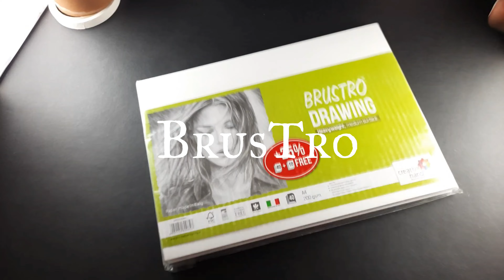Let's Draw Salvador Dali - Realistic Timelapse Drawing, Pencil Portrait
Hey everyone

My Name is Viraj Artiste  From Gujarat

In This  Vidoe I show  How to Draw Salvador Dali  The Realistic Drawing .

That's  Video Is So incredible  So Must Watch this.

this drawing  took me More then 5 hours

Drawing  Salvador Dali

art
artist
virajartiste
painting
pencildrawing
drawing
drawingtutorial
artwork
howtodraw
realisticdrawing
realisticart
pasteldrawing
watercolorpainting
watercolour
acrylicpainting
acrylic
sketchartist
sketch
sketchbook
draw
graphite
graphitework
charcolpencil
charcoldrawing
drawings
pencil
creative
artcompetitions
artandcraft
realisticartwork
hyperrealistic
realisticeye
artlovers
girlsdrawing
arttutorial
arttubeoriginal
arte
artgallery
how to draw realistic drawing
how draw  realistic portrait drawing
realistic painting
hyper realistic drawing
realistic girls Sketch
sketching tutorial